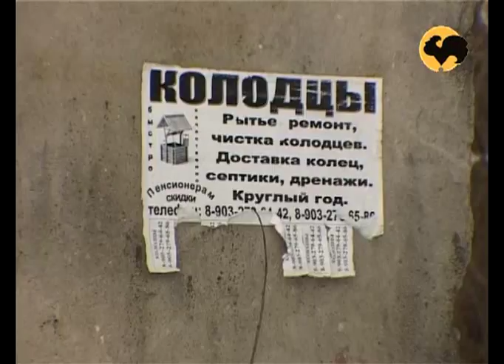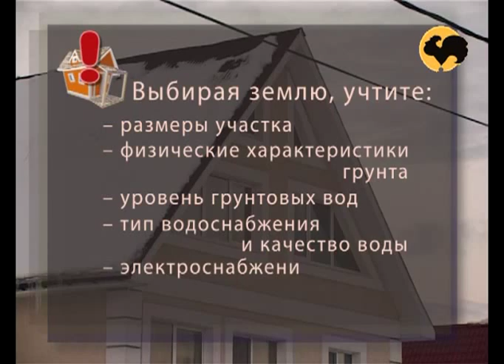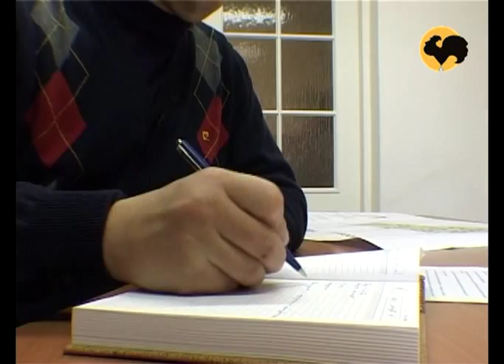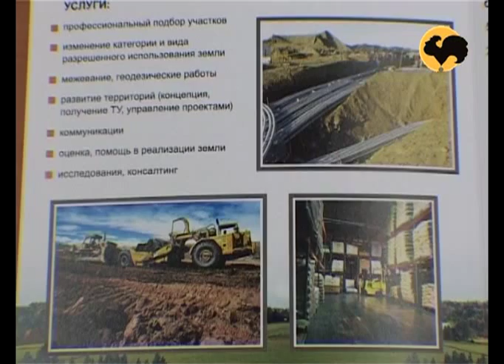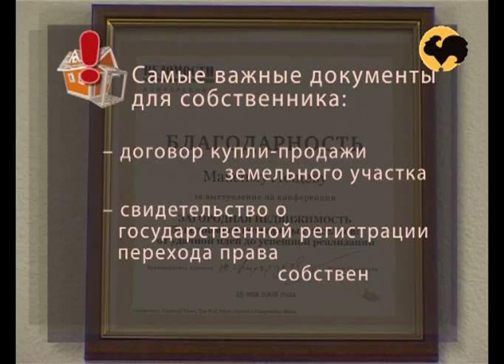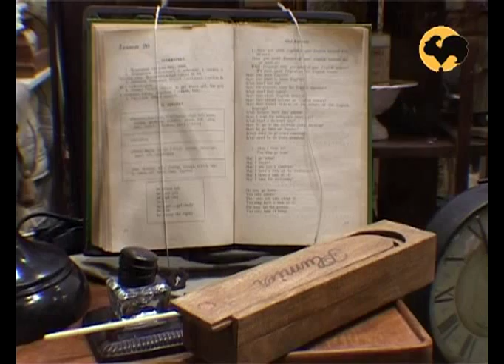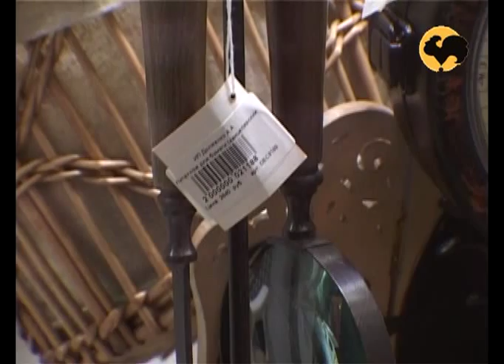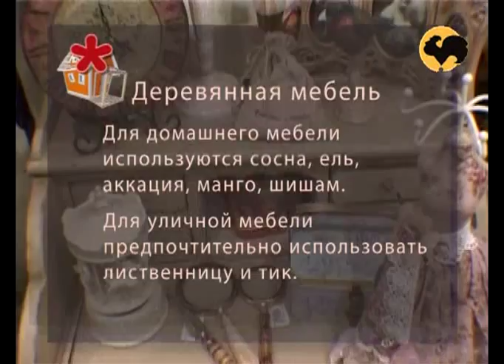Свой дом серия 01. Покупать ли землю?